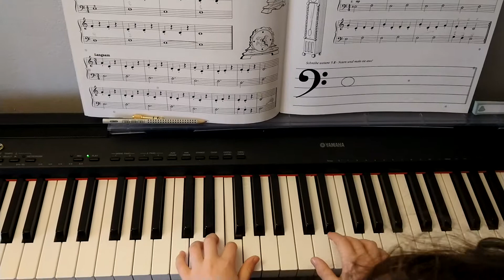Die Uhr von eiko horikoshi-atalay